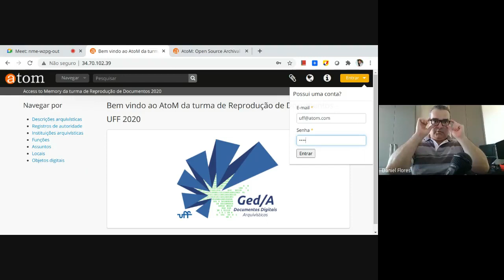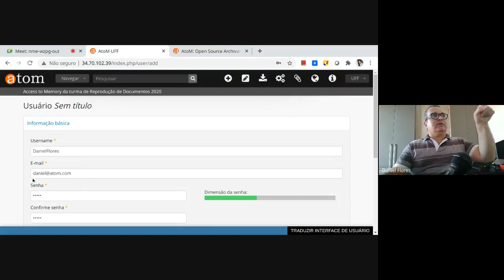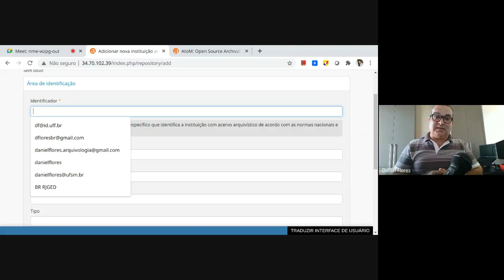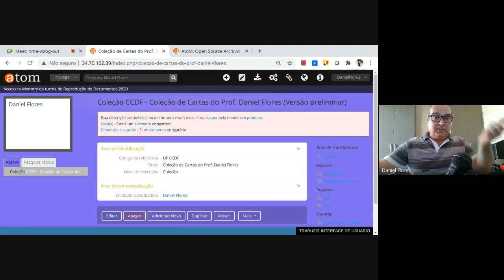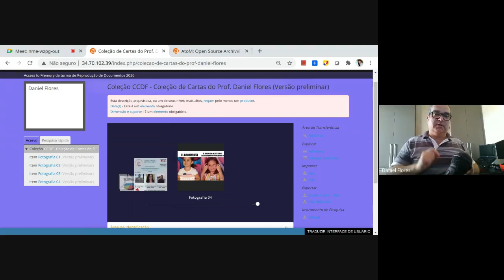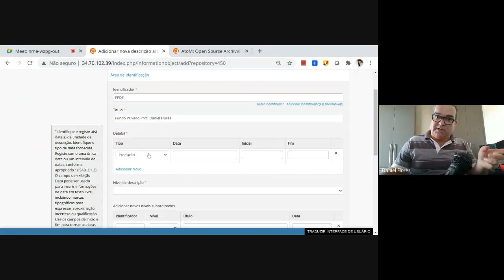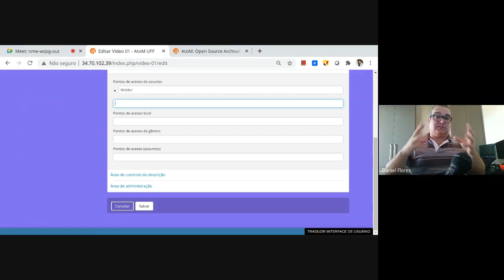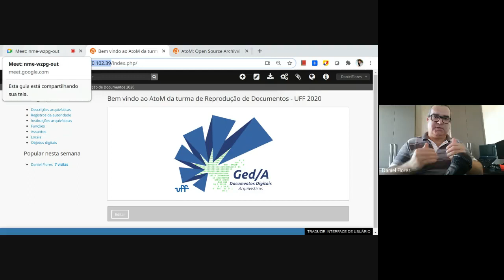Reprodução de Documentos e Inserção de Representantes Digitais em Fundos/Coleções no AtoM (ICA-AtoM)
Reprodução de Documentos e Inserção de Representantes Digitais em Fundos ou Coleções no AtoM (ICA-AtoM)

Prof. Daniel Flores
Curso de Arquivologia da UFF